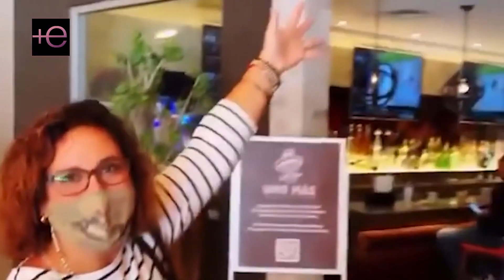🤯No le importó que sea la actriz más querida🥰de México y aun así RAÚL DE MOLINA la hum¡lló. 😔